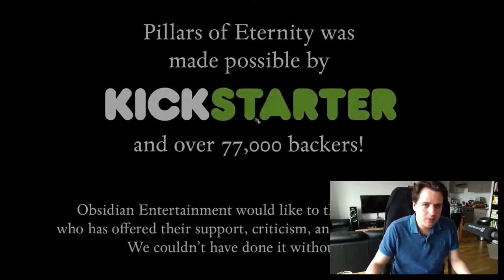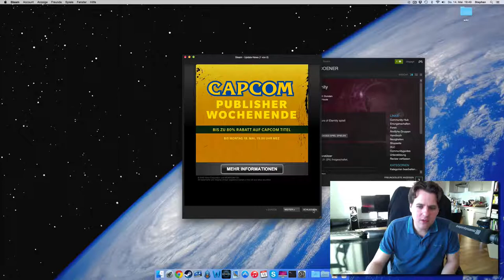Let's Play Pillars of Eternity - Folge 2: Erste Begleiter, die nicht direkt sterben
Let's Play Pillars auf DVD mit gedrucktem Handbuch bestellen